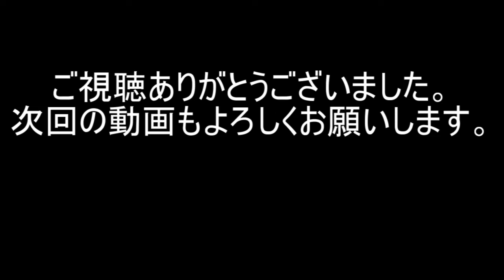るろうに剣心明治剣客浪漫炎上京都輪廻。四乃森蒼紫編最終回。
剣心戦の後、瀬田戦、志々雄戦を収録しました。これで四乃森蒼紫編も終了となります。次回はおまけ動画みたいなのを出して行こうと思います。
00:00蒼紫vs宗次郎
05:35蒼紫vs志々雄(一戦目)
07:00蒼紫vs志々雄(二戦目)
08:55蒼紫vs志々雄(三戦目)
10:10決着